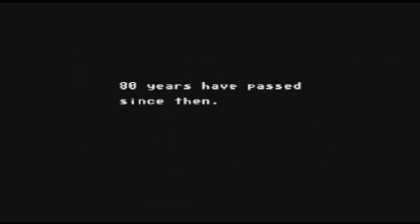Mother Playthrough Episode 1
Join my brother and I, along with a few guest stars, as we play "Mother" for the Famicom on our Retron5.